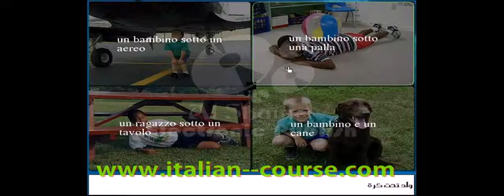Online Italian Course Names Lesson 2